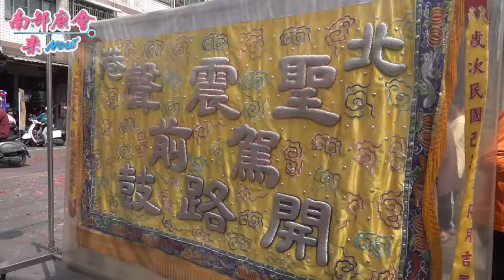3／27(六) 屏東市頭前溪迎王 少年仔轎班腳步整齊、整齊劃一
屏東市頭前溪鎮溪宮​​觀音佛祖聖誕暨辛丑正科迎王祭典往東港東隆宮恭迎代天巡狩王駕遶境